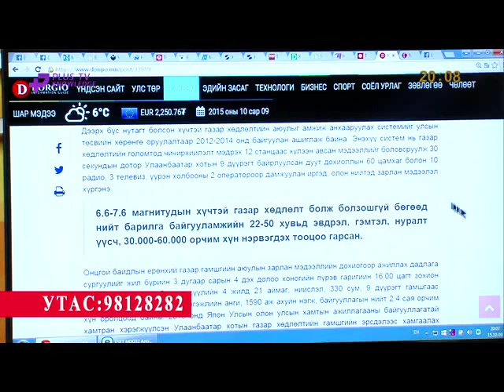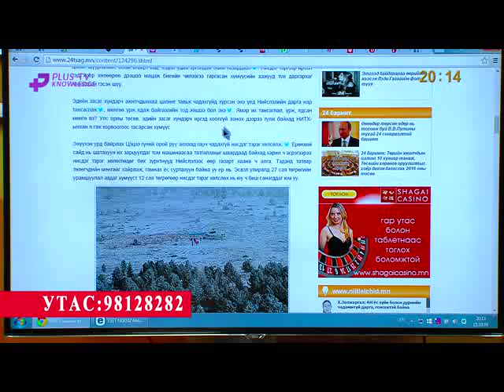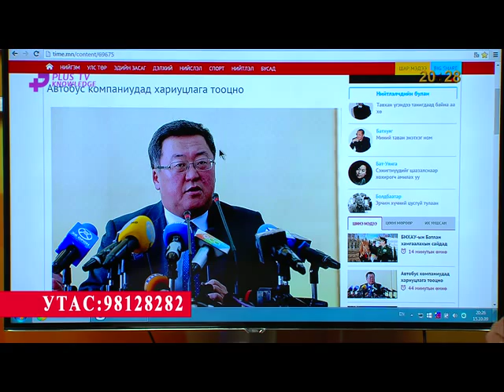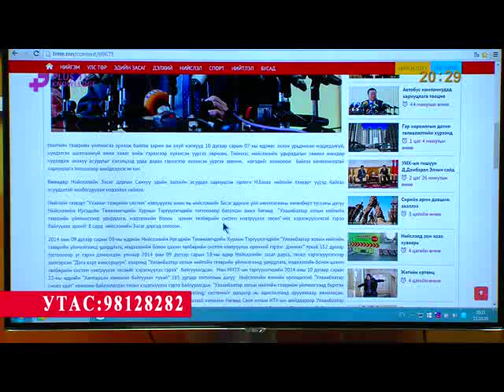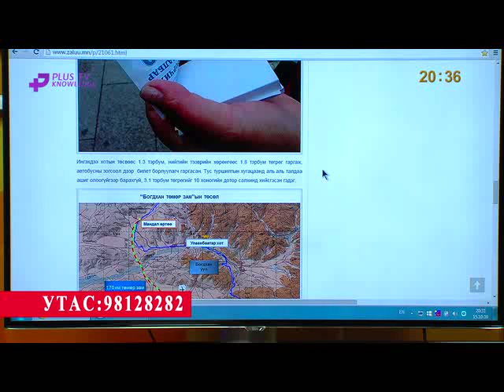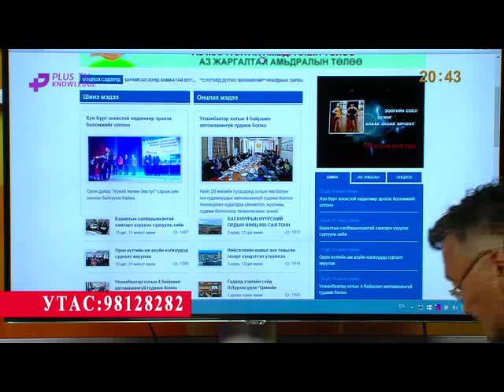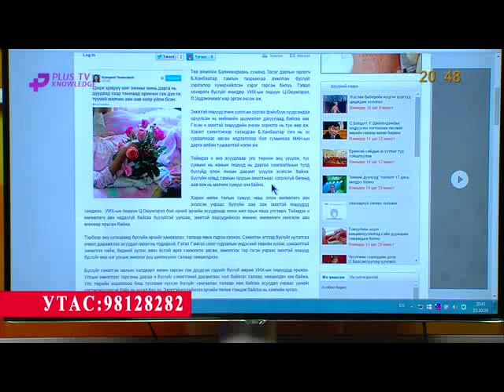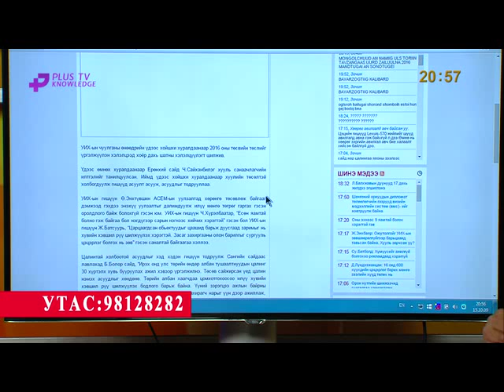Plus TV 2015.10.10